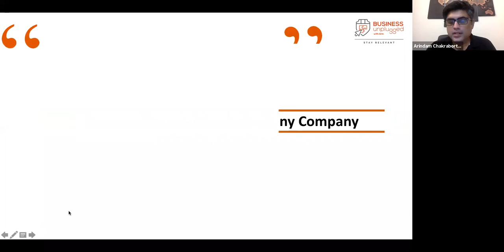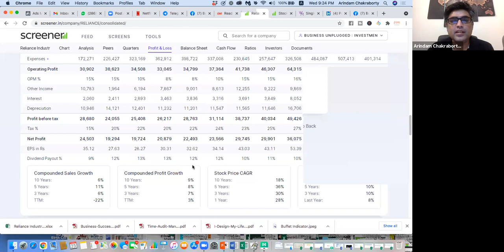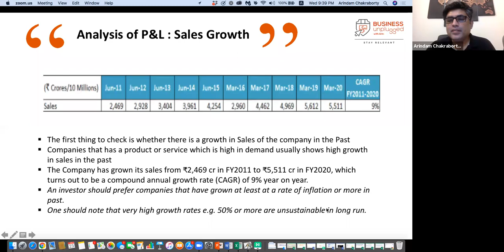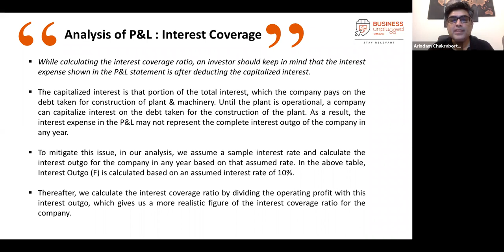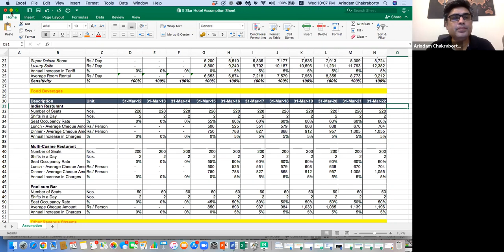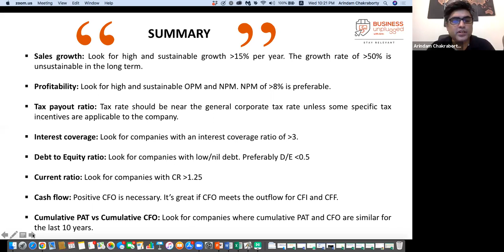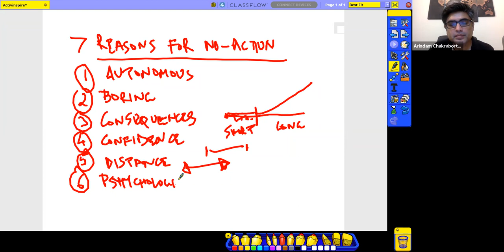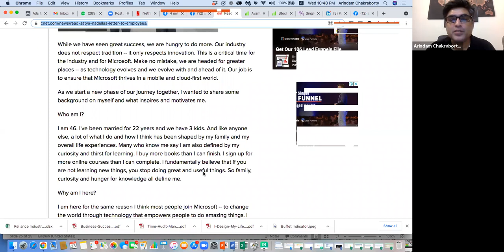8 Steps to Financial Analysis of any Company II ARIN II